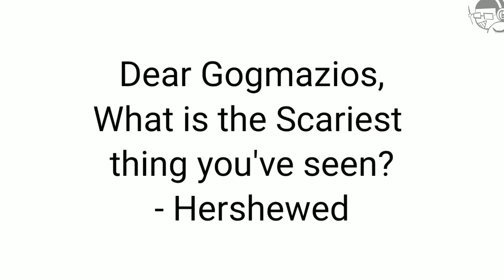Ask Gogmazios! ep.???